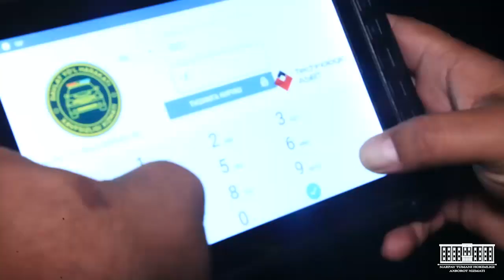“Xavfsiz hudud”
“Xavfsiz hudud” tezkor profilaktik tadbirlari doirasida Narpay tumanida sektor rahbarlari va huquq tartibot organlari xodimlari ishtirokida keng qamrovli tadbirlar oʻtkazilmoqda.

“Хавфсиз ҳудуд” тезкор профилактик тадбирлари доирасида Нарпай туманида сектор раҳбарлари ва ҳуқуқ тартибот органлари ходимлари иштирокида кенг қамровли тадбирлар ўтказилмоқда.